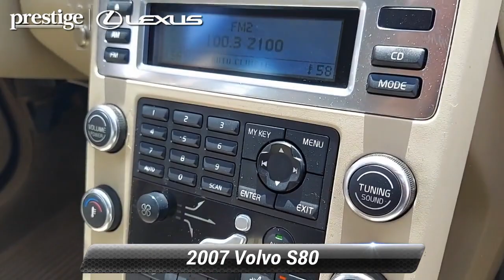Used 2007 Volvo S80 I6, Ramsey, NJ L11079TV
Shimmer Gold Metallic 2007 Volvo S80 3.2 FWD 6-Speed Automatic with Geartronic 3.2L I6 SMPI DOHC Sandstone Beige w/Leather Seating Surfaces.At Prestige Lexus of Ramsey, we strive to make every customer a customer for life. Our promise is to keep delivering the same award winning service and value that are community has come to expect from us throughout the years. * As of 2018, Prestige Lexus is owned by Lithia Motors (LAD), a publicly traded company. * 2018 Dealer of the Year award winner * 2017 Elite of Lexus service department recipient * Average length of service of 3 longest-serving sales consultants is 21 years. * Average length of service of 3 longest-serving service department members is 27 years. * Kelley Blue Book Guaranteed Trade Allowance * Anywhere from 275-500 new and used vehicles in-stock. * Sales and Service staff has attained 100% certification with Lexus Corporate. * Lexus-certified technicians * After hours drop-off * Complimentary car wash * Lexus loaner vehicles with every factory-recommended service * Pet friendly * Complimentary WiFi * Business center * Complimentary beverages & snacks * Free pick-up & deliverY. Odometer is 26321 miles below market average! 18/27 City/Highway MPGThis 2007 Volvo S80 3.2 will not last to the weekend!! CALL NOW to reserve your test drive appointment!!Reviews:* If you're looking for a more functional, Swedish-style take on luxury than is offered by the German or Japanese luxury models, the Volvo S80 delivers. Source: KBB.com

[RLVID:10556:0a24e1b74280805c:0faafe7f4a0a3a42:1]